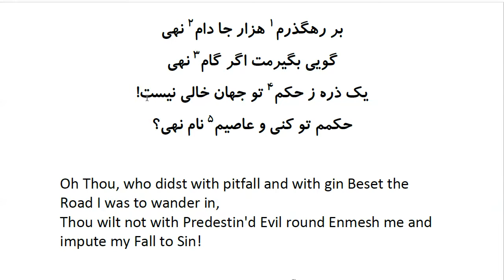Rubaiyat of Khayyam: In Farsi with English Translation - Part 32